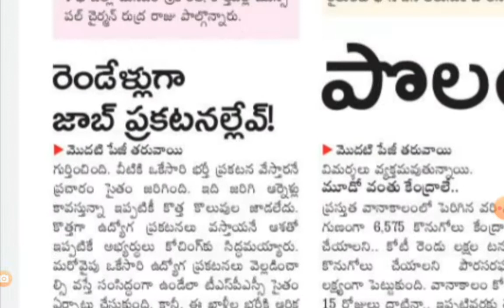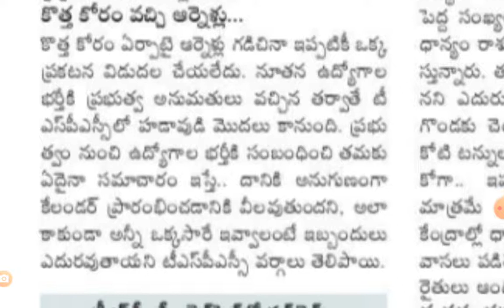TS NEW JOB CALANDER UPDATES | AB Tutorial